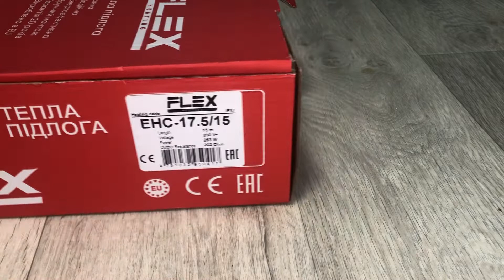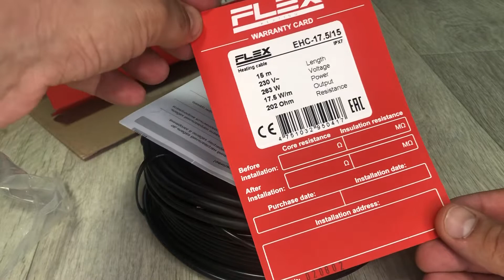Теплый пол двужильный кабель Flex производство Латвия. Киев Украина